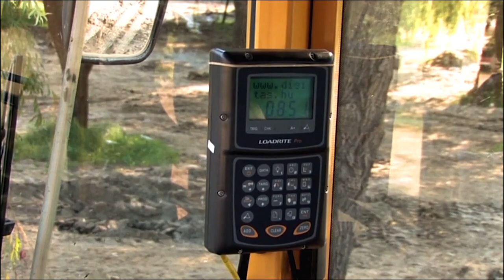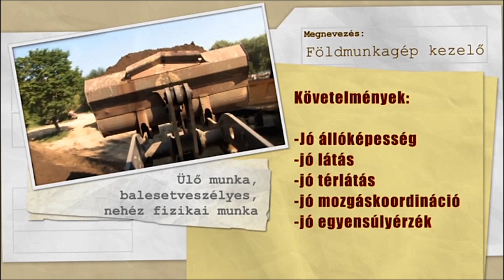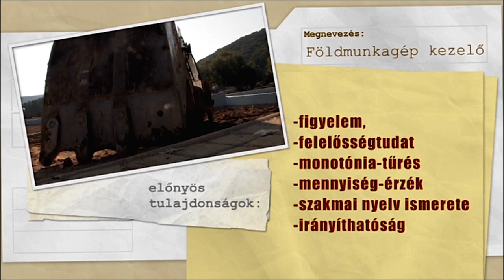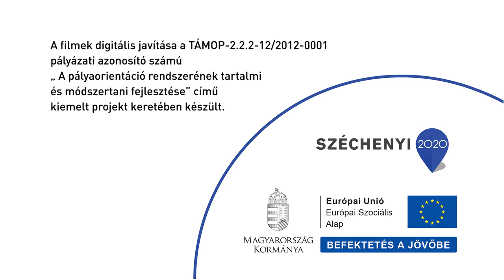3117 13 Kubikos, útépítő, útkarbantartó, vasútépítő és karbantartó